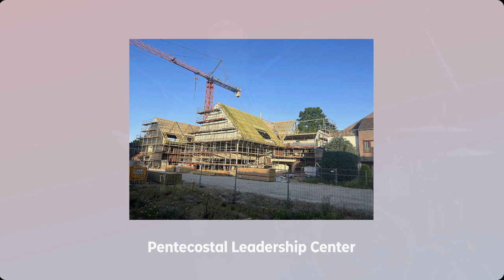Dr. Kevin Beery | Belgium Missionary